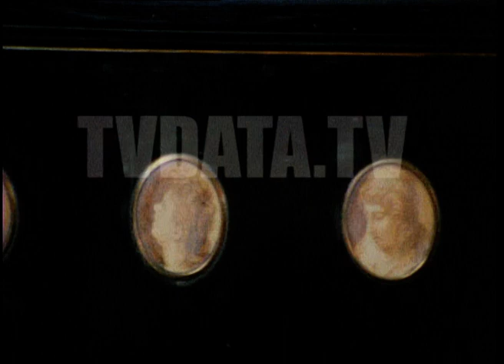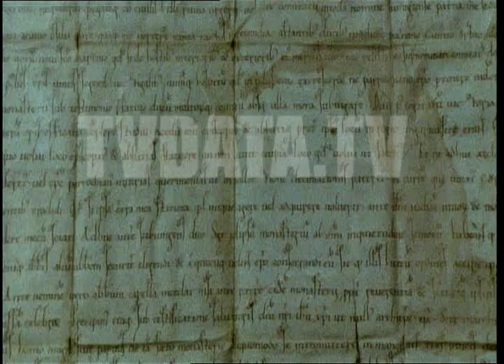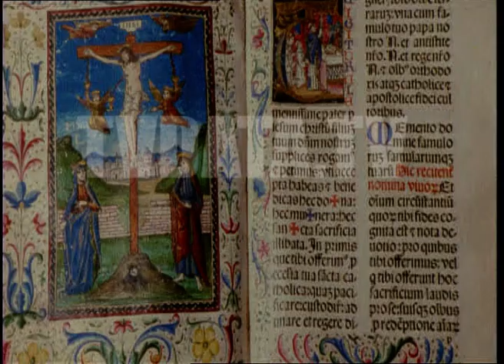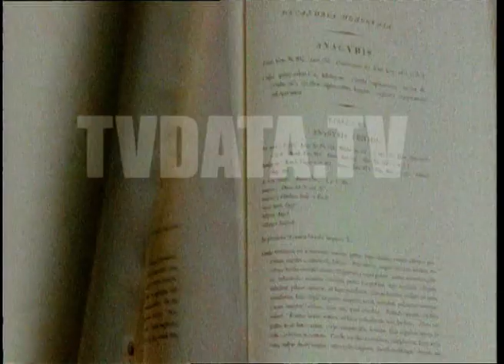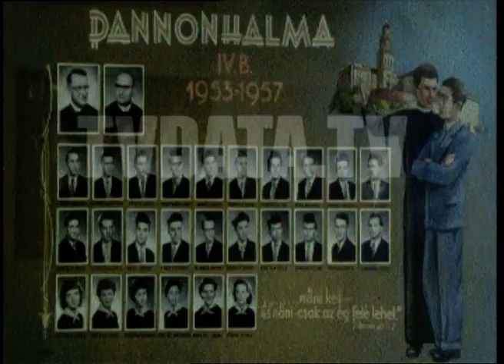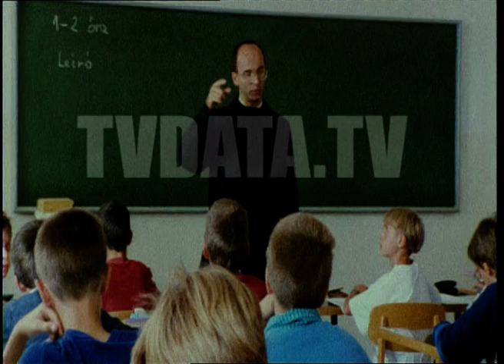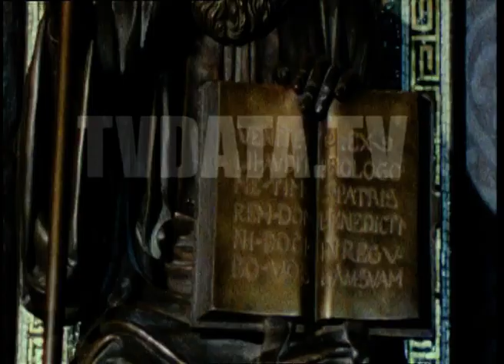Abbey of Pannonhalma Hungary Benedictine monastery from 996 Монастыри 4 TVDATA.TV MEDIA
Playout facilities in Central Moscow with Kremlin background. Besides, we offer ENG crew for your next production in Moscow, St. Petersburg, and anywhere in Russian-speaking territories. Also, we have broadcast studios and operating Live broadcast and live streaming.